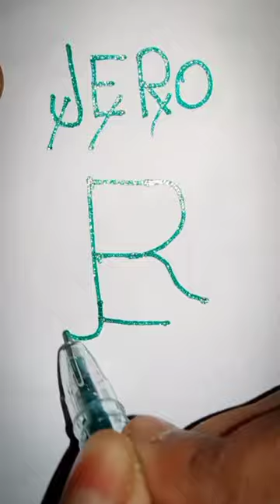how to draw jero name logo easy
cute name art
coment your name
Art King Debjit